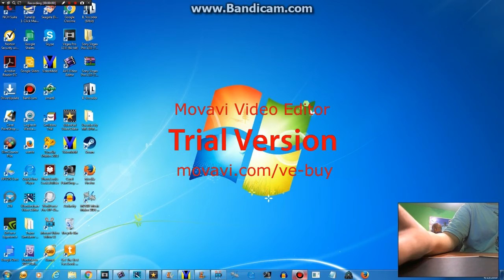[REUPLOADED] My Computer Dies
I Pretended To Because I Downloaded A Few Videos 1 Week Ago

Anyways, The Reason Why This Was A Reupload Is Because I Forgot To Drag Brightness Slider From Color Adjustments And My Voice Was Too Quiet At The End